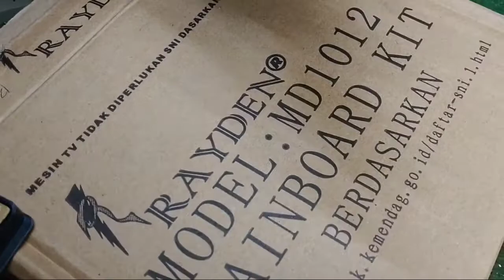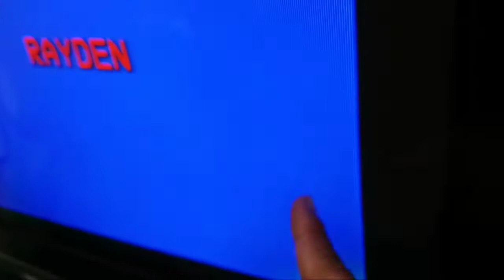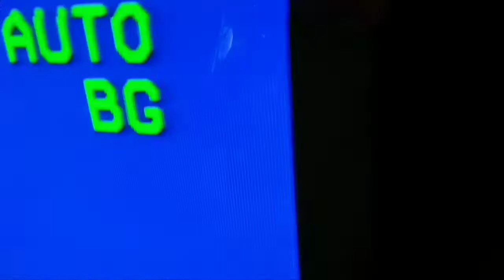cara ganti mesin tv cina untuk tv flat bagi pemula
ayo kita simak videonya teman sumua buat teknisi pemula...